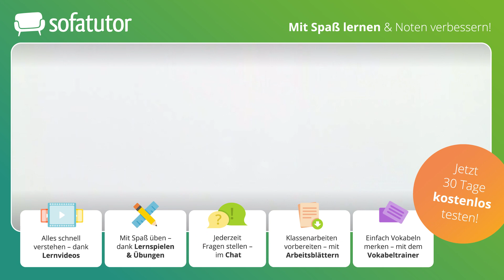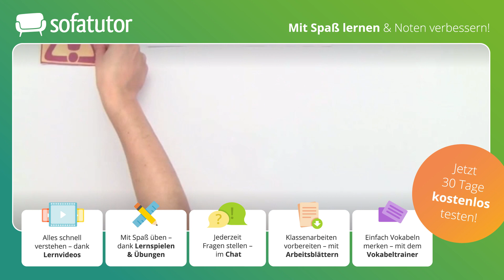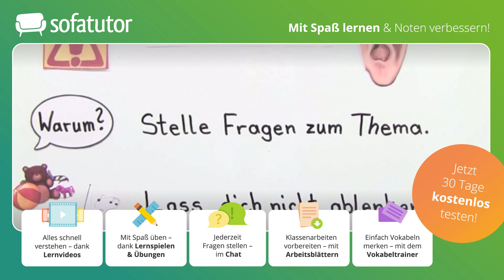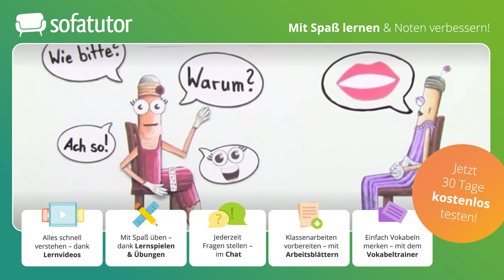Aktives zuhören Erklärung – Beispiele & Regeln